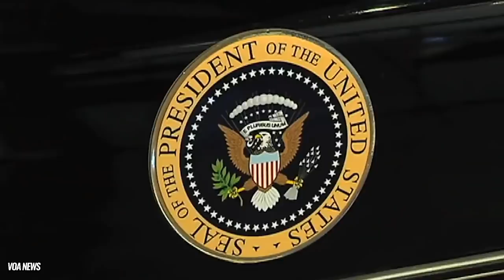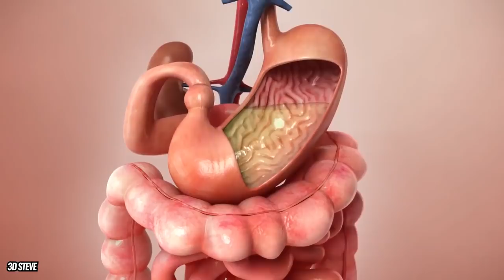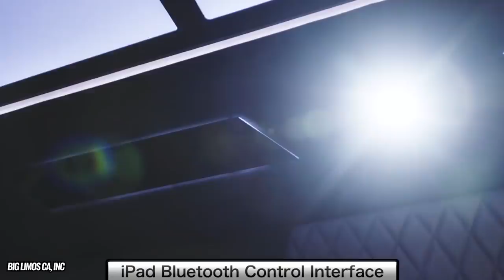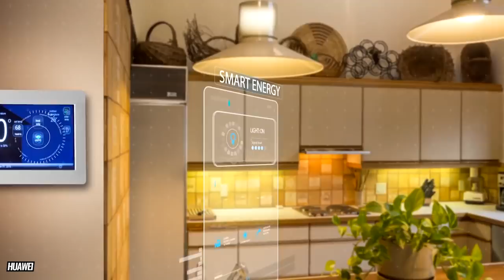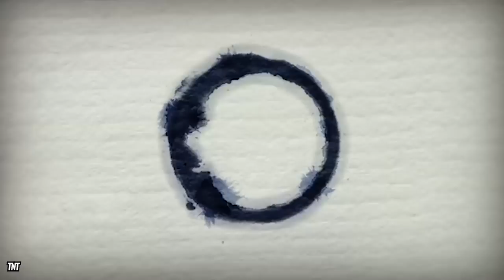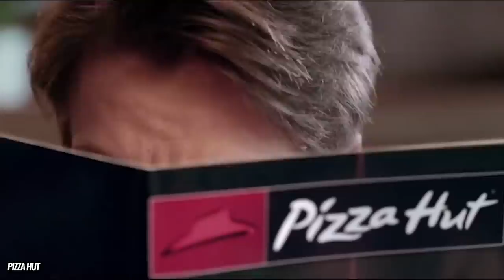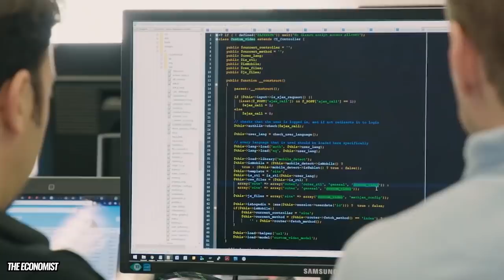11 Secret Techniques Used By The Secret Service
Secret service agents worldwide are easy to pick out of a crowd but you might not notice the hidden tactics used by the agents all the time!

They’re the ones responsible for providing the physical protection required to safeguard the lives of the country’s highest-ranking leaders as well as visiting dignitaries from around the world

The personnel, who have to pass rigorous training and meet a stringent eligibility criteria, are trained to pick out from a crowd anyone suspicious and employ a series of maneuvers to prevent the worst from happening. Even their presence sends a message that whomever opposes them is not likely to achieve their goal, much less get away with it.

Once they’re mobilized, boredom is the last thing on their minds. Each of them are focused on eyeing the landscape for any spots that make them vulnerable and assessing the crowd for potential acts of hostility.

They’re not just using their brains, wit and experience, though. A lot of high-tech countermeasures are involved as the Secret Service has to navigate a series of what-if scenarios. Furthermore, the Secret Service in most nations also uses a number of tactics that might seem a tad crazy. This video focuses on the latter.